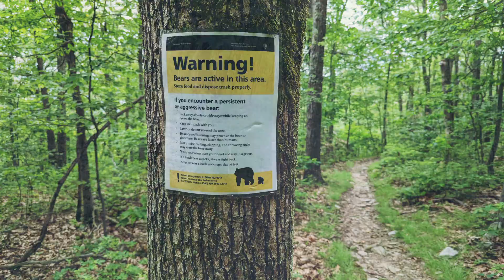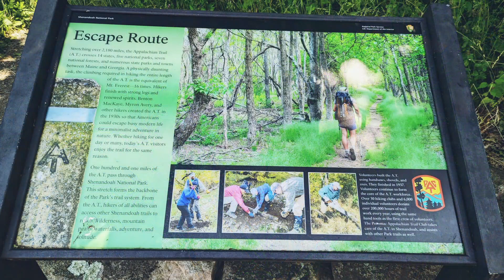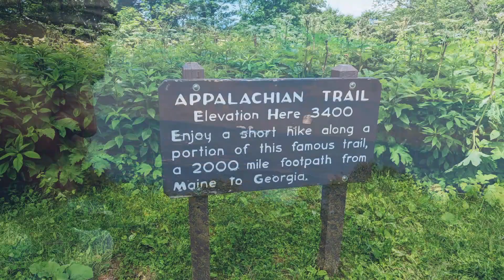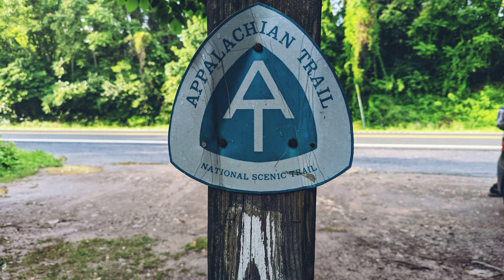AT 2022 Shenandoah National Park